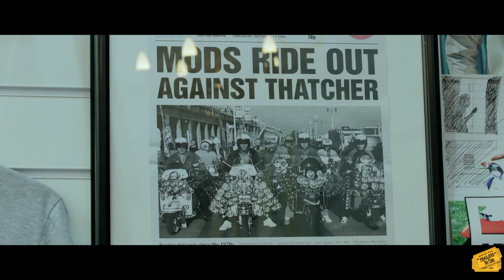DESTINO A BRIGHTON - TRÁILER ESPAÑOL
Destino a Brighton - Trailer Oficial Español (2021)

EN CINES 4 DE FEBRERO 2022

John Parker, un joven de 19 años de Manchester, se embarca en un viaje a Brighton, cuna espiritual de los Mods, en una antigua scooter Lambretta que le dejó su padre.

Dirección: Chris Green
Reparto: Patsy Kensit, Ricci Harnett, Jesse Birdsall, Emma Stansfield, Sacha Parkinson, Christine Tremarco, Stuart Wolfenden, Charlotte Tyree.
Género: Drama